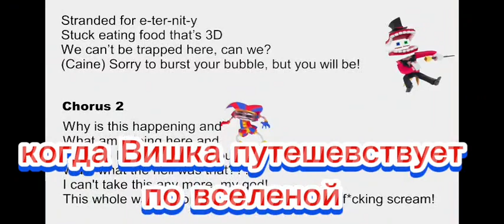Угадай Еду от EdisonPts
от создания:
этапы локации:
00:00 северный полюс
05:57 лесная поляна
11:22 удивительный цифровой цирк
15:03 ПИРАТЫ КАРИБСКОГО МОРЯ (ПИТЕР ПЭН)